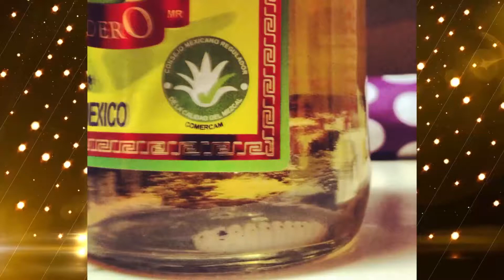‎ زندگینامه محمود قربانی (قسمت ۲۵۵ ) شبی فراموش نشدنی با فرامرز اصلانی